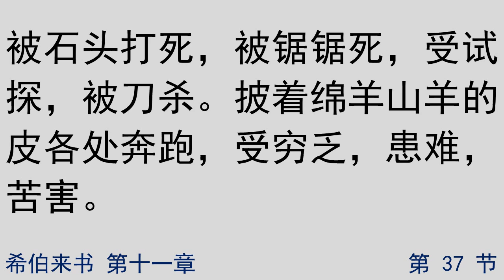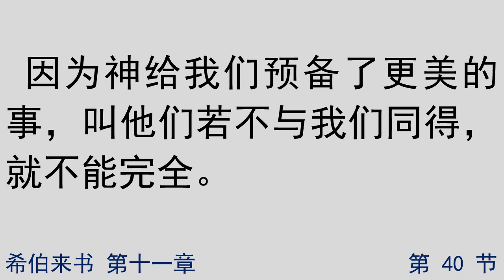希伯来书 Hebrews 第十一章 Chapter 11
圣经 新约全书
Holy Bible New Testament
文字视频同步朗读
Read along with audio Chinese Bible text
迦南佳音制作 Canaan Tidings Production
达比译本圣经 The Darby Translation Bible - DBY